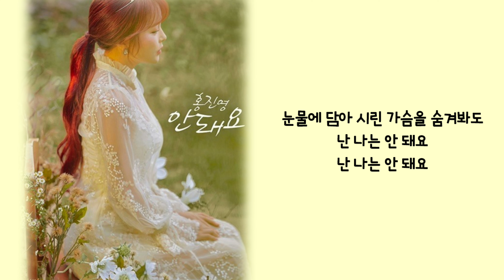홍진영 ⭐안돼요(가사첨부)